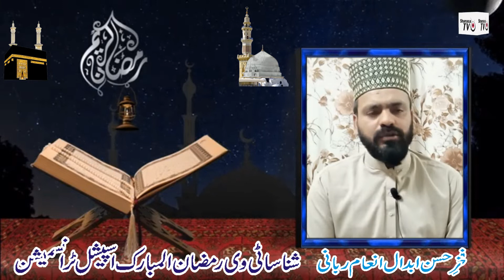Nam un ka pukar letay hain Talkh lamhy guzar lety hain|نام ان کاپکار لیتے ہیں تلخ لمحے گزار لیتے ہیں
Pakistan#Shanasa#Tv#News#Ramzan#Ramdan#Mubarak#Rozhy#Roza#Aftar#Maghrib#Eid ul fitar#Serat Committe#Eid#Milad-un-Nabi#12  Rabi-ul-Awwal#Tayariaan#Shuruh#Pakistan#Peoples#Party#Zulfikar Ali Bhutto#Bilawal Bhutto Zardari#Chairperson#پاکستان پیپلز پارٹی#PPP#political party#Asif Ali Zardari#
Benazir Bhutto#Red#Black#green#Bhutto family#DamperDriver#HighayPolice#Road Block#Tribute#best#practice#Imran Khan#Prime Minister#Pakistan Tehreek-e-Insaf#Political party#Muhammad Zia-ul-Haq#
Former President of Pakistan#Nawaz Sharif#Benazir Bhutto#Asif Ali Zardari#Pakistan Muslim League (N)Pakistan Peoples Party#Moeenuddin Ahmad Qureshi#Shaukat Khanum Memorial Cancer Hospitial#1992 Cricket World Cup#CM Sardar Usman Buzdar#Official Chief Secretary Punjab#Punjab Government#Punjab Live Stock & Dairy Development#Attock News#Additional# Deputy Commissioner#Revenue#Nawababad#wahcantt#texila#
IT#students#deprive#citizens#savings#through#ATM#Assistant#Commissioner#HassanAbdal#inaugurates#Polio#Campaign#Tehsil#Headquarters#Hosptial#Sewerage#Nizam#Naqis#Askari#Cement#Road#blocked#Khuli#Kichari#Federal#Minister#Climate#Change#Malik#Amin#Aslam#Chairman#Chief# Minister#Complaints#Cell#Akbar Khan Tanoli#Railway#Station# Name#Change#Decision#Public#Opinion#Gurdwara#Panja Sahib#Sikhism#Sikh#Hindu#PTI#Pakistan Railway#minister#Sheikh Rasheed Ahmad#Tahir Sadiq Khan# Brigade#Rescue1122#Road#Accident#Moterway#Police#Hassan Abdal#THQ#Local#Police Station# Sadar Wah#
News#Pakistan#Malik AtaMuhammad Khan#
Prince#Major#Tahir#Youth#Wing#Saddar#Hassan Abda#Hazro#Attock#District#Organizing#Atraaf#Khidmat#Award#Ceremon#Jand#Moterciyal#Pani#Nakasi Aab#Syed Yawar Bukhari#Shahnaz Sheikh#Pakistani field hockey player# Hockey World Cup#